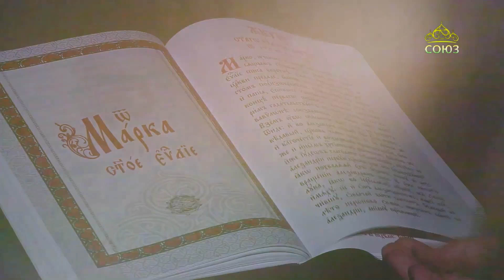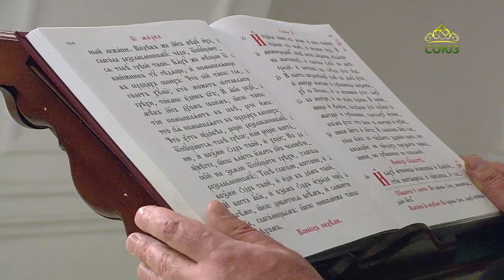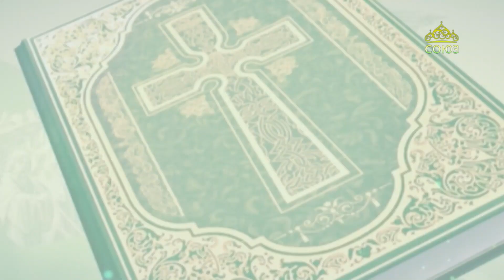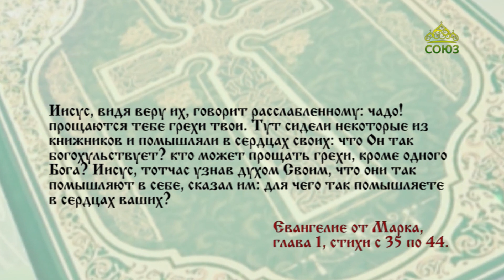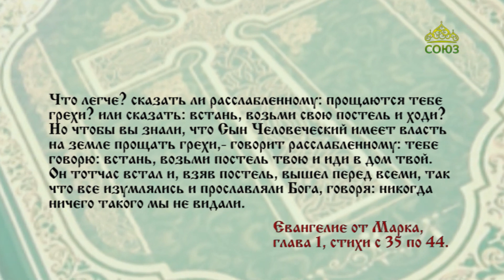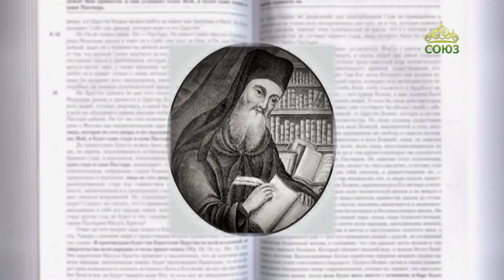Читаем Евангелие 12 марта 2023. Евангелие от Марка. Глава 2, ст. 1-12.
Иисус, видя веру их, говорит расслабленному: чадо! прощаются тебе грехи твои.